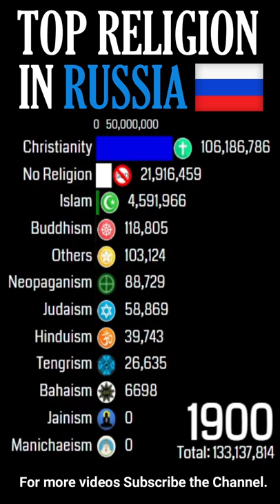Top Religion in Russia (Russian Federation) 1900 - 2022(Population wise)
__________________________/Related Topics\____________________
russianorthodox church
russiaukraine crisis

NOTE:     The Muslim community in Russia continues to grow, having reached 25 million in 2018, according to the grand mufti of Russia, Sheikh Rawil Gaynetdin. Those who are unaffiliated are mostly Sunni Muslims.
Religion in Russia (Russian Federation) is characterized by a diversity of religious beliefs and practices. Russia (Russian Federation) has centres of worship for a multitude of faiths. It has about (71.02%) Believer population which is high. According to the Census 2022 AD. Christianity is the largest religion in the Russia (Russian Federation) with (64.58%) that forms various Eastern Orthodox Christianity with (51%) along with Unaffiliated Christianity with (8.3%) and Protestant Churches (Protestantism) with (2.4%) that is overall total with many others minorities (2.88%) Catholicism (1.43%), Mormonism and others etc.. The Second largest religion is Islam with (21.65%). The Third largest religion is Neo-Paganism with (0.52%), But there is also a large number of Russians are those who belongs to No Religion Affiliations/Category ( which includes Atheistism, Agnosticism, Non-theism, Secular humanism along with No Response) with (11.63%), but declining fast. Little above than one in ten (1/10) Americans have No Religion (Irreligion). Others remaining includes Buddhism (0.51%)(4TH), Tengrism (0.32%)(5TH), Hinduism & many others etc. The Russia (Russian Federation) will not remain Christian majority (Christian Nation) because population of others religions (Especially Islam) growing fast today. The Russia (Russian Federation) government recognizes no official religion. The country Russia (Russian Federation) is Secular.
The Russia (Russian Federation) has the world's largest Christian population in the east, and more specifically, contains the largest Eastern Orthodox Christian population in the world.